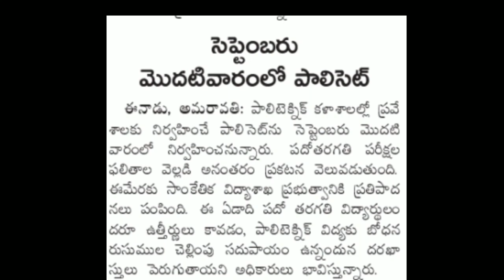ap polycet 2021 notification release date expected latest news today